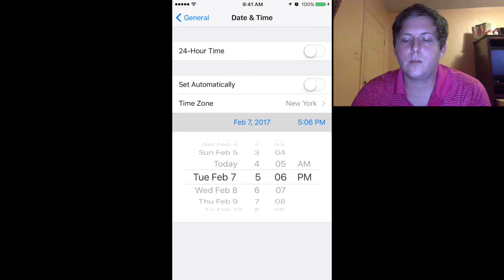Tuber Simulator Hack | @PewDiePie FIX THIS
Hope You Enjoyed the video! Make Sure To Subscirbe if you Liked!

► Twitter.com/_BoReed_
►Facebook.com/boreedsvideos